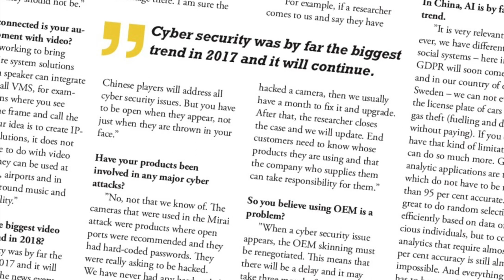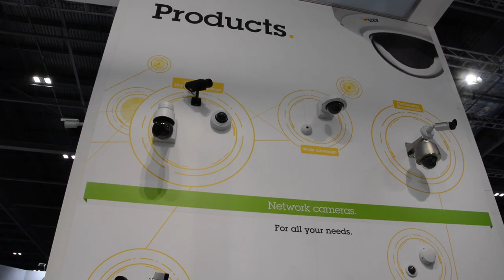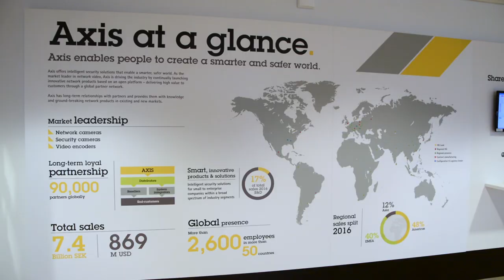Martin Gren on OEM and cyber security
In this Detektor TV Magazine video clip, Axis co-founder Martin Gren says he believes OEM will come to an end because of cyber security issues. He also gives his view on Axis’ biggest challenge, video surveillance and smart cities, and more.

Martin Gren believes cyber security will continue to be the most important and most debated issue in the physical security industry throughout 2018. He also states that OEM will come to an end because of cyber security issues and he believes Axis’ biggest challenge is to keep growing.
“The way we are addressing that is to become more service oriented”, he says.